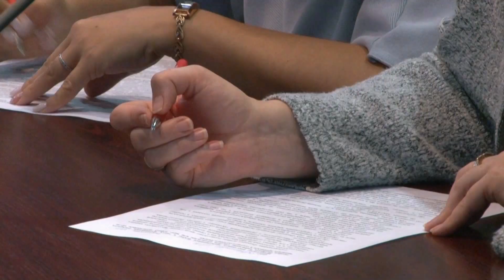Награждение победителей тестирования и конкурса стихотворений в рамках Дня грамотности Росатома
15 ноября состоялось награждение победителей тестирования и конкурса стихотворений в рамках Дня грамотности Росатома.